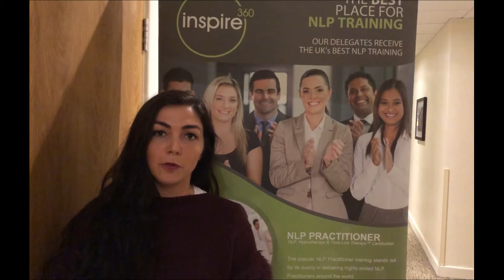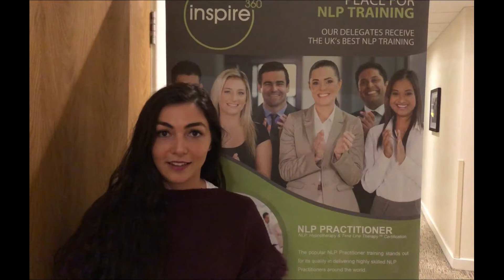NLP Training Testimonial: Laura Salini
Hear what our customers have to say about Inspire 360 NLP Courses.  Our NLP Training courses are highly accredited by the ABNLP.

Going our next 10 day NLP Master Practitioner & Master Coach Training